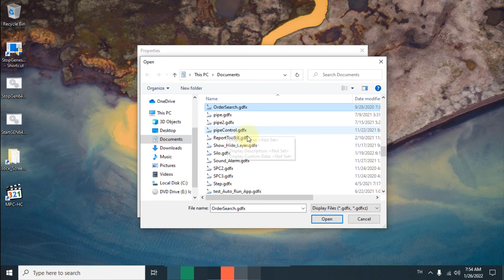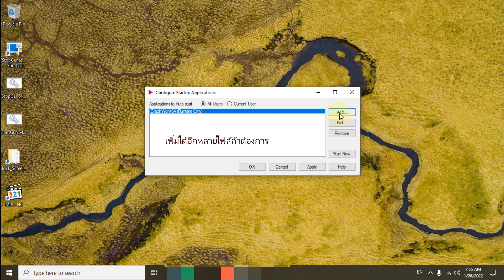GENESIS64 AutoStart : เปิดหน้าSCADAอัตโนมัติ เมื่อWindowsเริ่มทำงาน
เปิดหน้าSCADAและเข้ารันไทม์อัตโนมัติ เมื่อWindowsเริ่มทำงาน